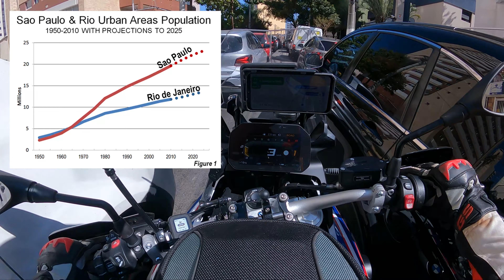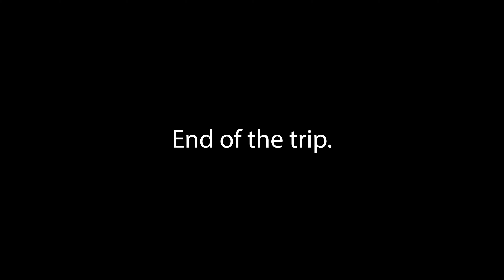Solo Off-Road Riding in Brazil - Ibiuna - BMWF850GS - BMW Adventure Riding Motorcycles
Solo trip on my BMW F850GS going through off road routes riding on the dirt, on sandy roads and muddy roads. Enjoying the beauties of Brazil´s remanescent atlantic forest.

Motorcycle - BMW F850GS
Jacket - BMW Rallye 5
Gloves- BMW Rallye 5
Pants - Triumph Lite Riding Jeans
Boots - Gaerne FastBack Endurance
Crashbars - SW Motech
Topbox - Touratech Zega Pro
FootRest - Anker
Deflector - Touratech

Equipment used to filming

Sony a6600
Lens - Sony 35mm f1.8 and Sony 10-18mm f4
Sound -Rode Wireless Go and Rode Go Mic

Edition